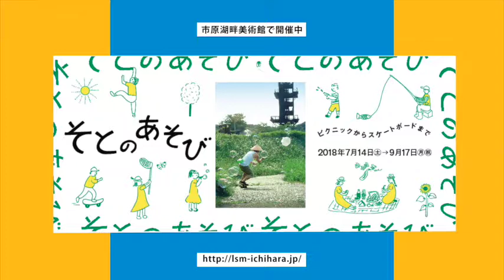第19回の07＊８時だョ！音楽道場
8PM Skateboard Shop presents
８時だョ！音楽道場
第19回放送分

この番組は、子どもから大人まで男も女も楽しめるスケートボードの普及を促すとともに安心して楽しめる公共のスケートボードパークの必要性を呼びかけています。